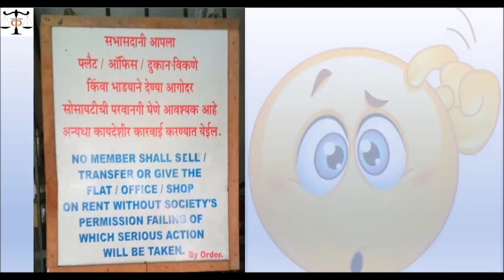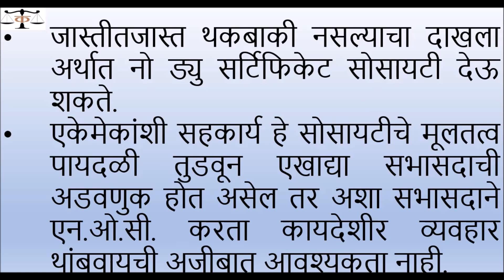Housing society N.O.C. by Adv Tanmay Ketkar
हाउसिंग सोसायटीकडून एन.ओ.सी. घ्यायची पद्धत रुढ आहे ? काय आहे हे एन.ओ.सी. ? सोसायटी एन.ओ.सी. देऊ शकते का ? एन.ओ.सी. करता अडवणुक होत असल्यास काय करावे ?